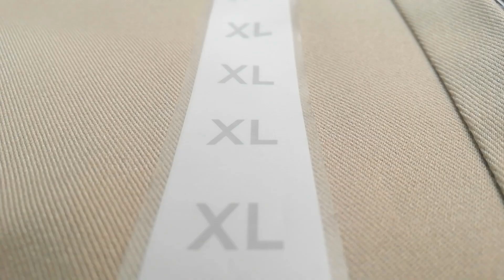手縫いの裾上げ ストレッチ素材 hem pants hand sew stretch fabric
ロックミシンを使わないで、手縫いで裾上げ、
ストレッチ素材なので千鳥がけをしました。

裾に向かって細くなっているので
折り返しているとこから広くすれば
ステッチ部分にシワができずに縫えます。
↑お店ではそのまま縫ってそう？

針でケガしないで縫ってください。

■パンツ
GU　イージーアンクルパンツ
XLサイズ、92-100cm

Music
YouTubeオーディオライブラリー